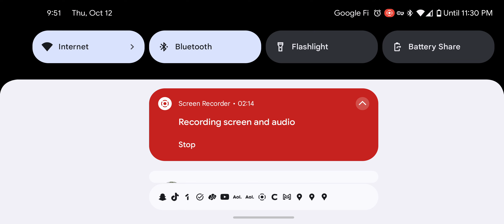I flew back into space no mans sky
i was on a planet with low gravity and wanted to see if I could fly back into space or if there was a wall .I flew back into space 😮🤯